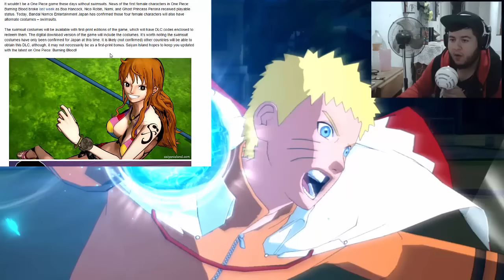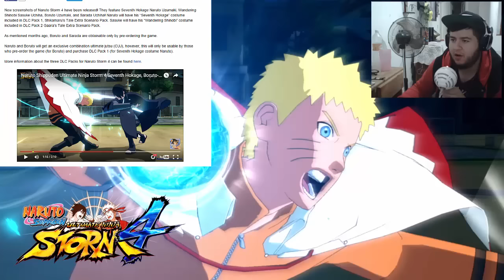NARUTO-ONE PIECE-DRAGON BALL/BIKINI/DLC/JUEGO/JARJARNEWS